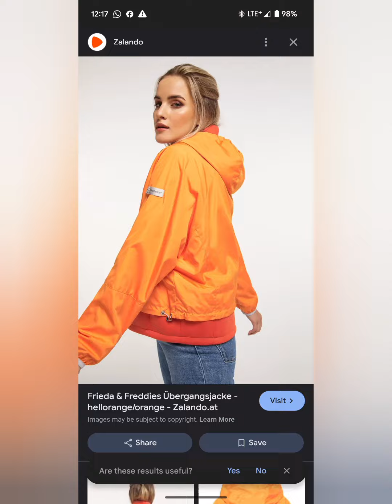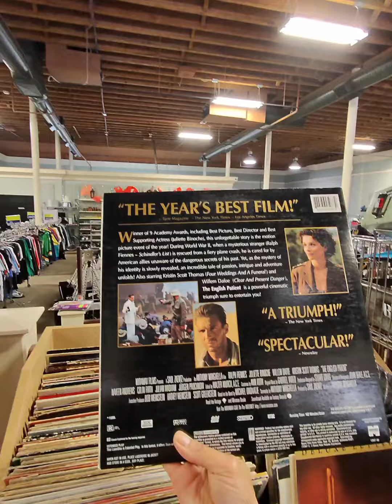chachareando con Garfiela chachareando en Vancouver